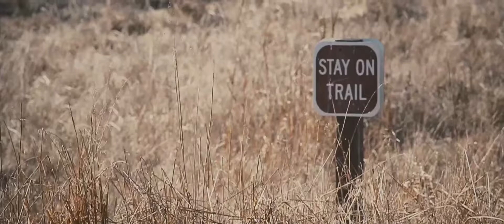HOUR SESH 2 // Wood Canyon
Sometimes the trails are so poor that you travel the trash river instead.  And release the footage three seasons later.

/ / P R O D U C T I O N _ T E A M ↓
Alex Gustis
Paul Salomon
Kaleb Bowman

/ / O R I G I N A L L Y _ R E L E A S E D ↓
11 July 2017